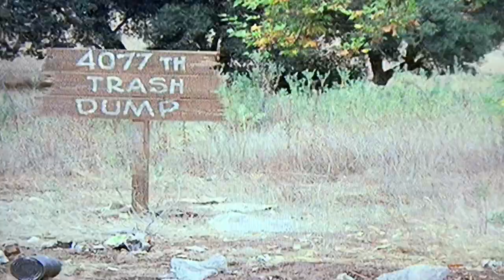Mash- Hawkeye Drives the Tank